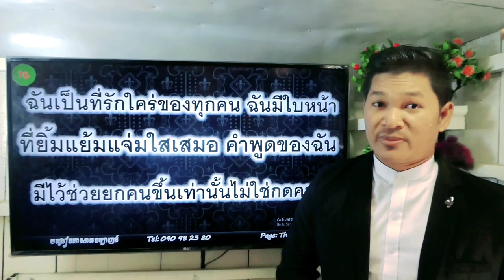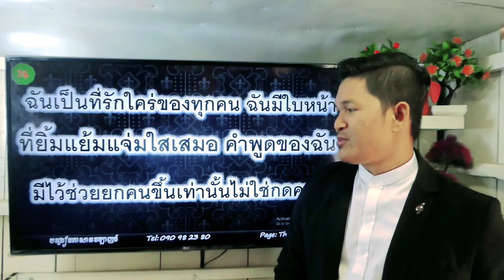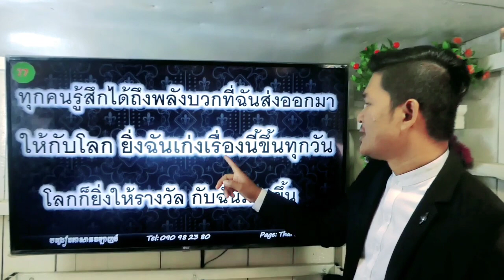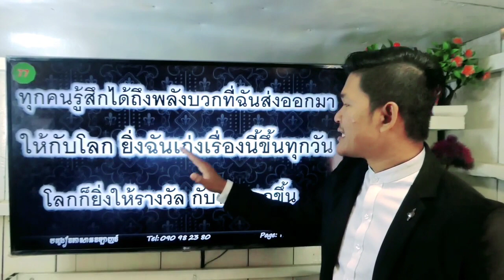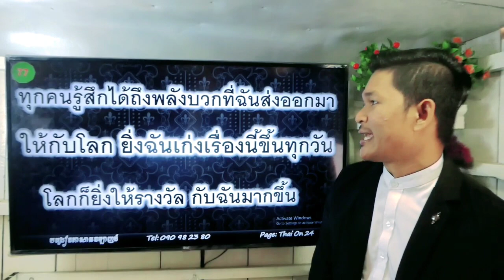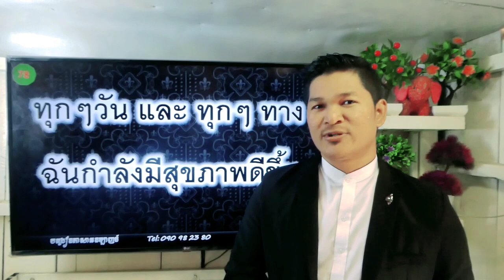Study Thai | Translate book Self-Talk | Ep. 39